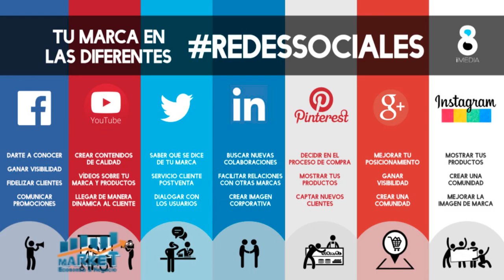La importancia de que tu Marca este en Redes Sociales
Con el especialista en Marketing Digital Bienvenido Castillo, B-2